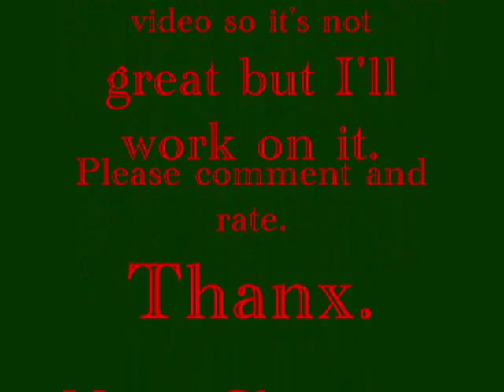Santa Cluas is back in town